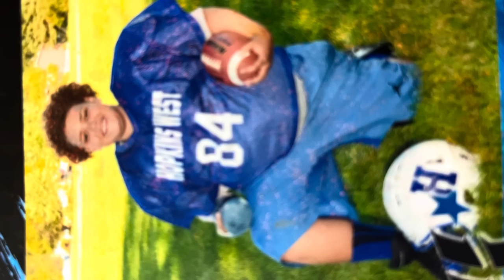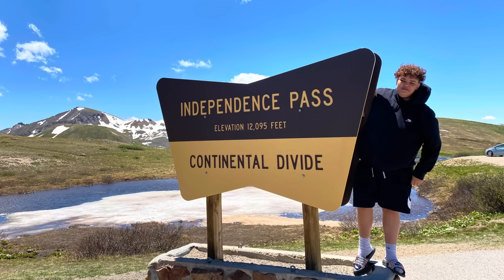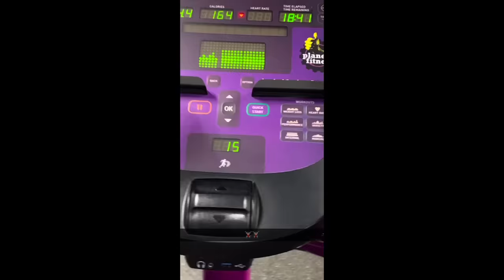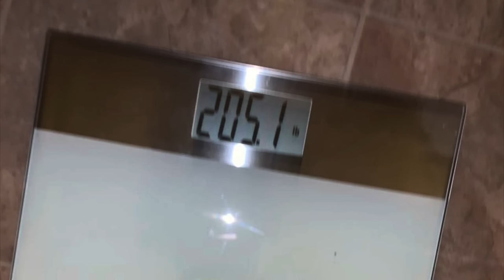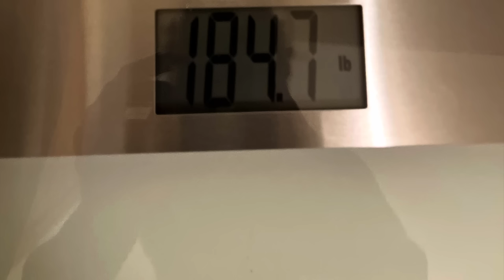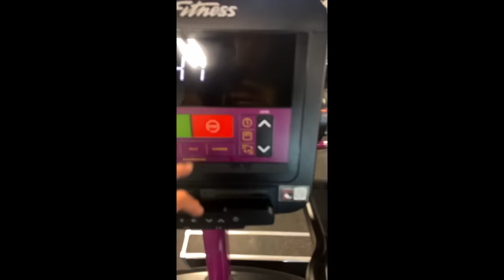How I Lost 130 lbs In 10 Months || Weight Loss Journey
This is my story , just wanna put this out there to motivate others ,, and to possibly inspire people to make their own change .. if you want something in life ,, go for it , chase it and don’t look back ,, stay consistent and be positive, and manifest the things you want ,, see yourself achieving your goals , see yourself in your prime

Thanks 2 anyone who watched , much appreciated!